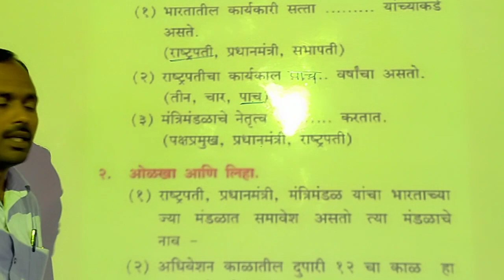L.B.S. School class 8th History & Civics Revision (video 1)